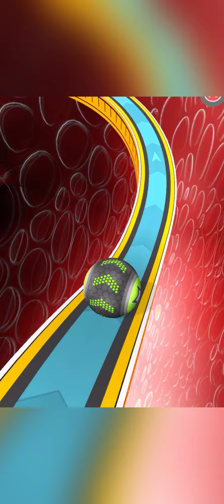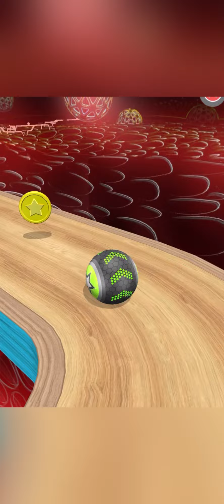Going Balls SpeedRun Gameplay Level 3015 -3017